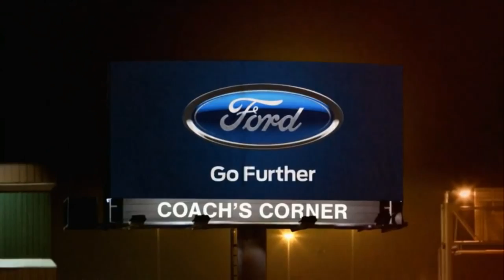Charles Barkley interviews Gregg Popovich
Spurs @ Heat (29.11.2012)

via NBA TV